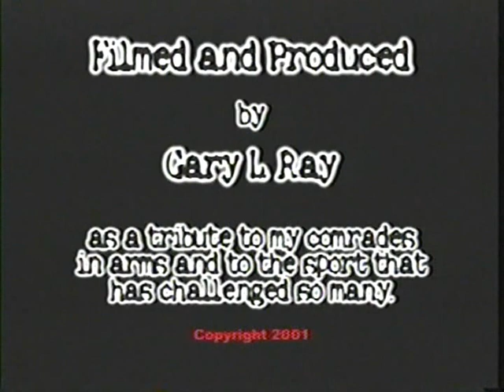Championship Arm Wrestling by Gary Ray (v2)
Training and World Championship event footage